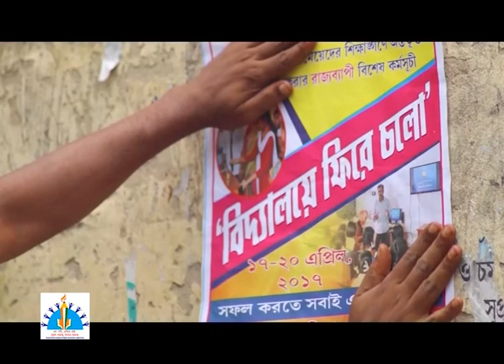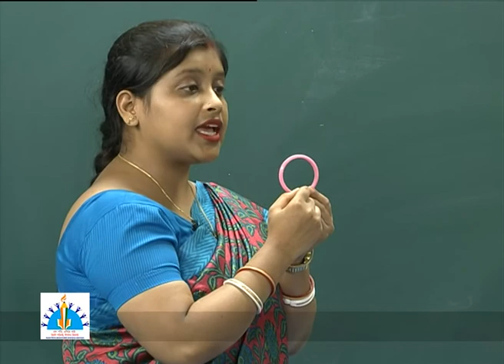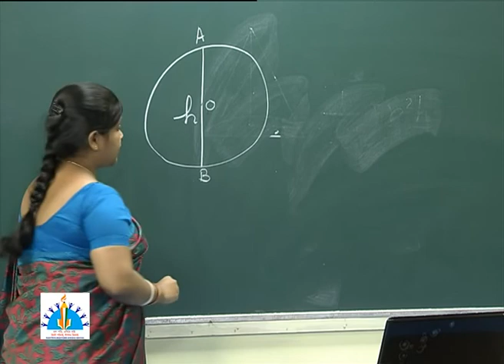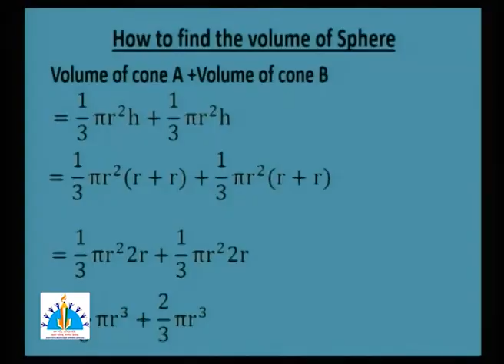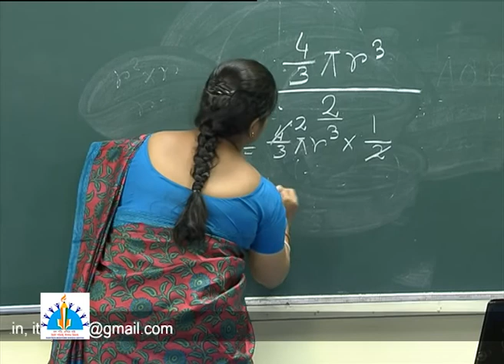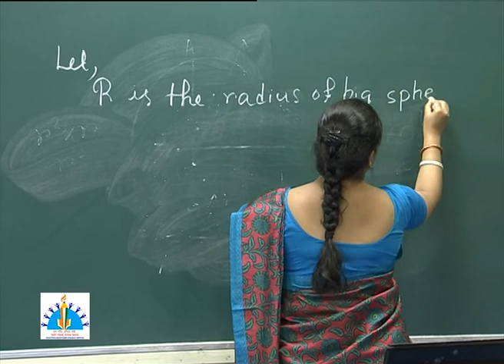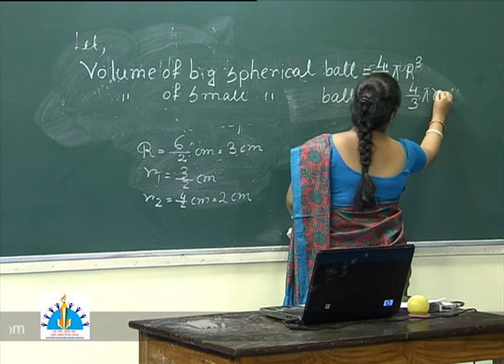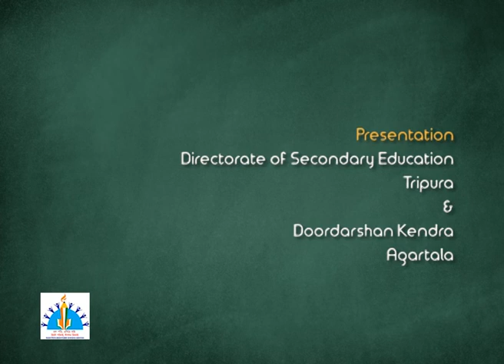ClassIX Mathematics Volume of Sphere